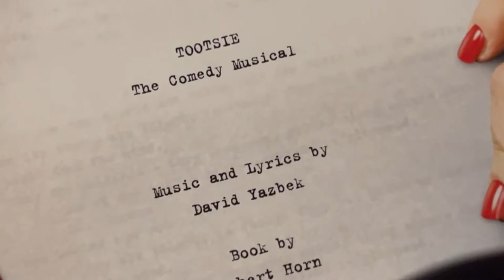Get to Know the Show: Tootsie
“In these turbulent times, when the world seems out of balance, we need a place to let the good times roll,” raves Rolling Stone. “TOOTSIE is it!”

Learn more about the new musical, Tootise, before you laugh-out-loud at the show March 21-April 2: FabulousFox.com/Tootise